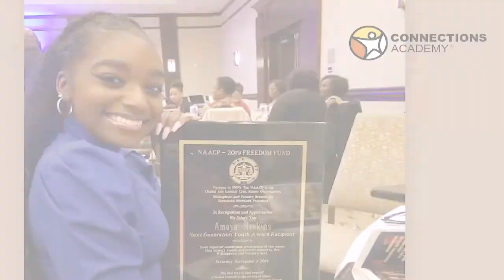Meet Connections Academy Graduate Amya Meekins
Meet Amya Meekins! Amya is a young, inspiring author and entrepreneur. She has an amazing attitude, even when she talks about the bullying she experienced in elementary and middle school, prior to Connections Academy. Amya's used her experiences to share with others that, "It doesn't define you." She shared with us that she always says, "Your flaws are what you should love most about yourself, because they make you, you!"

Amya started with Connections Academy in grade 9 and was able to graduate in just 3 years. She said, "During my time as a Connections Academy student, I was able to find balance. It allowed me to get both an education and still complete the business tasks [as an entrepreneur] I need to get done."